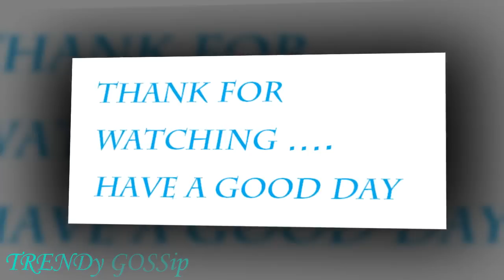Bridal Western Dresses For Kids Designs || Kids Casual Dresses || Girls Western Wear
dresses for 12 year olds for a wedding,
dresses for 13 year olds to wear to a wedding,
gowns for womens,
party wear dresses for womens,
kids party wear,
Kid's Cute Casual Dress Designs 2017,fashion for kids/boys,kids fashion dresses,kids fashion trends 2016,kids fashion 2016,kids urban fashion,cute outfits for 10 year olds,kids fashion instagram,kids fashion blog,kids dress collection,designer kids wear,zara kids clothing online shopping,kids wear boys,lilliput kids wear online shopping,kids party wear,kids winter wear,kids western wear, Baby Frocks,Latest and Preety Indo Western Dresses for Kids
Cute Girls Looks Beautiful In Western Dress
Kids Casual Dresses \u0026 Frocks
New Collection in Girls Clothing for Kids
modern kids lehenga dress design
choli dress for baby girls
choli dress for girls
modern crop top for girls
latest choli dress
beautiful choli dress
cute choli dress design
kids girl gown dress design ideas
modern western wear dress design
jean dress design
cotton dress design
frock dress design
Kids Latest western garments
Baby girl dresses
baby girl dresses 2016
dresses for baby
dresses for girls
dresses 2016
dresses for kids
children dresses
clothes for girls
Beautiful Dresses
Fashion 2016
New Clothes
Kids Games
Kids fashion
Kids' Clothes
baby clothing
clothing (industry)
weddings
flower girl
dainty dress
wedding flower girl
event
pageant dress
bride
dillards
girl dresses size 10
special occasions
girl dress up games
photography
girls gowns
flowergirl
girls formal dress
dress (garment)
girl easter dresses
nordstrom
wedding
girl dresses
dresses
kids Wear Wedding Outfits
Baby Boy Suits
Indian Wedding Clothes
Kids Wedding Attire
kids suspender outfit
children formal outfit
Online Shopping
India
Jaipur
kids wedding party dresses
New Collection
Boys kurta pajama
ethnic wear
kids indo western dresses
waistcoat suits
Children formal wear
Kids wedding wear
baby occasion wear
Unique
tuxedo suit
Designer
how to wear
Traditional
Party Wear
Pageant Dresses and Gowns for Little Girls
Kids Pageant Dresse
Little Girls' Pageant Dresses
1000+ ideas about Girls Pageant Dresses
Girls Pageant Dresses
2016 New Collection
Baby Girl Dresses
Kids Party Clothing
Baby Casual Frocks
baby casual wear
Kids Casual Dresses
toddler dresses
Baby Girl Dresses Party Wear
modern baby frocks
Summer Baby Dress
May 2016 Collection
baby dresses India
Cute Dresses
Pink Dress
baby clothing
Toddler Girls Clothes
toddler dresses special occasion
kids fashion dresses
kids fashion 2016
cute outfits for 10 year olds
kids fashion blog
child fashion dress
little boy fashion trends
8 year old fashion trends
children's fashion trends 2017
Kid's Cute Casual Dress Designs 2017
fashion for kids
Baby girl latest dress designs
baby dress designs pictures
baby dress design pattern
cute baby dresses for weddings
clothes design baby
designer baby dresses for weddings
baby dress designs pakistani 2017
baby frock design pinterest
baby dress design for summer
Baby Frocks
Summer dresses
Kids Clothes
Boys
Frocks for Girls
Baby Frocks u0026 Dresses
Latest Dress Design For Baby Girl
Latest Baby Girl Dress Designs